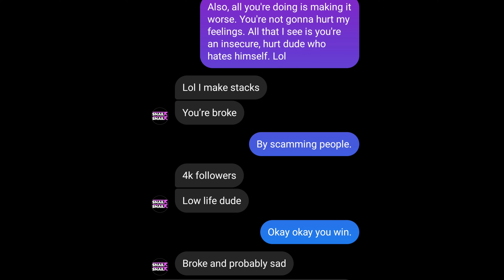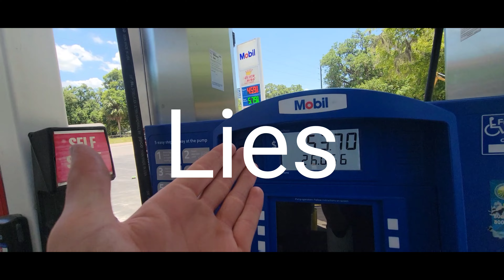Follow Your Dreams..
Tune in to see a time attack build in progress...it would be really appreciated🙏🙏🙏

I am here to inspire others and motivate people to go for there dreams even if you have nothing. I am currently chasing my dreams of tracking a car and I couldnt have a better partner than Luna the Si. Thank you for your support, it is greatly appreciated😁😁